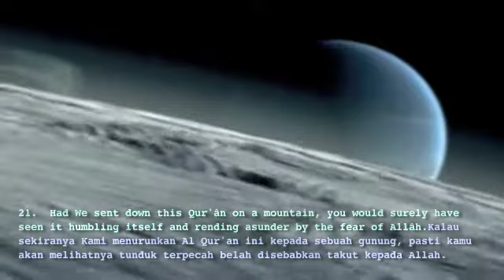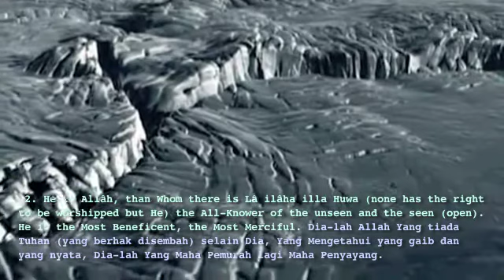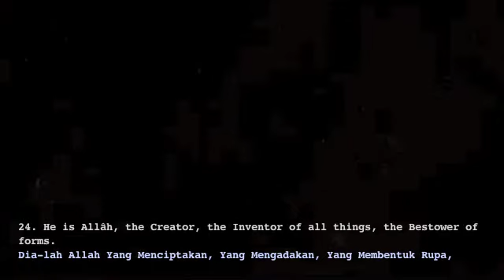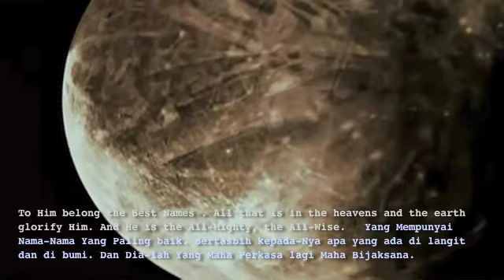f) al hasyr 21-24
Verses to be recited after prayers

            Some actions are to be performed after the completion of every compulsory prayer and these are called Ta'qibaat. Out of the numerous actions that have been recommended, there are a few verses of the Holy Qur'an that have also been prescribed and carry much reward if recited after the daily prayers.

The following is a list of the verses that should be recited and a note of the reward gained for the recitation of each one.

1.      Ayah ash-Shahada (Surah Ali-'Imran: 18-19)
In the commentary of Majma'ul Bayaan, it is narrated from the Holy Prophet that those who recite this ayah make a covenant with Allah (S.w.T.) and Allah always fulfils His covenants. If this ayah is recited after every prayer, then Jannah is guaranteed to the reciter.

2.      Ayah al-Mulk (Surah Ali-'Imran: 26-27)
It is narrated that the Holy Prophet (S) once advised one of his companions, who was in debt, to recite this ayahafter every prayer and then supplicate to Allah (S.w.T.) for the repayment of his debts saying that even if the debts are equal to the entire land on Earth, they will be repaid.

3.      Ayah al-Kursi (Surah al-Baqarah: 255-257)
It is narrated from the Holy Prophet (S) that there is no barrier between the person who recites this ayah after every prayer and Jannah except for death ie. he will be taste the pleasures of Jannah immediately after his death, and only that person will be able to recite it who is pious and righteous.

4.      Ayah al-Madhkurah (Surah ar-Rum: 17-22)
Whoever recites this after every compulsory prayer will get a reward equal to drops of rain and grains of sand. The Holy Prophet (S) has highly recommended the recitation of this ayah especially during the early morning and evening times.

5.      Ayah as-Sakhrah (Surah A'araaf: 54)
This should also be recited after every prayer. The benefit of reciting this ayah is that it acts as a protection from Shaitan. It is said that the one who recites this ayahis protected against the plots of Shaitan even if he is alone in the desert.
Other recitations are also recommended, for example, it is said in a narration that whoever recites Surah at-Tawhid after prayers will wed a Hur-ul-Ein in Jannah. It is recommended that Surah at-Tawhid be recited ten times after every prayer and this leads to being forgiven be Allah (S.w.T.) and being blessed with the good of this world and the hereafter.

For the sake of brevity, here is a list of ayaat and Surahs that are also recommended to be recited after prayers:

a) Surah al-Ahzaab: 56
b) Surah al-Baqarah 285-286
c) Surah al-Kahf 109-110
d) Surah as-Saffat 1-10 and last 3ayah
e) Surah ar-Rahman 33-36
f) Surah al-Hasyr 21-24
g) Surah al- An'naam 1-3

Recitations specifically for Thursday nights and Fridays

            It is recorded that if a person recites Surah Bani-Isra'il on Thursday night, he will meet the 12th Imam (a.t.f.) and will be among his companions. The one who recites Surah al-Kahf will die a martyr and will be raised with the martyrs on the Day of Judgement.
            Whoever recites Surah Saad// on Thursday night will be blessed with good in this world and good in the hereafter to such an extent that nobody except the prophets and those who are very close to Allah (S.w.T.) will get a similar reward.

            If Surah ad-Dukhan// is recited on this night, all his sins will be forgiven. He will get the reward equivalent to that of freeing a thousand slaves for each letter he recites and seventy thousand angels will pray for his sins to be forgiven. The one who recites Surah al-Waqi'ah// will be counted from the friends of Allah (S.w.T.). The other Surahs that have been recommended on Thursday nights are Surah an-Naml, al-Qasas and Hamim Sajdah.//

            On the day of Friday, the Surahs that are highly recommended are Surah al-Ikhlaas, an-Naas, al-Falaq, at-Tawba, al-Kahf, as-Saffaat, ar-Rahman,// an-Nisaa, Hud and al-Qadr. All these carry great reward and should be recited if possible. Imam Ali (a.s.) has said that whoever recites Surah an-Nisaa on Fridays will be protected from the torments of the grave. The one who recites Surah Hud will be counted with the prophets and messengers and his sins will be forgiven.
            The benefit of reciting Surah al-Kahf is that all sins of the past week are forgiven. Imam Ja'far as-Sadiq (a.s.) said that if a person recites Surah as-Saffaat on this day, he will be protected from all calamities and misfortunes. The one who recites Surah ar-Rahman// will have a shining face on the Day of Judgement.
            It is also recommended to recite [at-Tawba:128-129]// and [al-Hashr: 21-24]// on Friday mornings. lakhadja'akum & lauanzalna